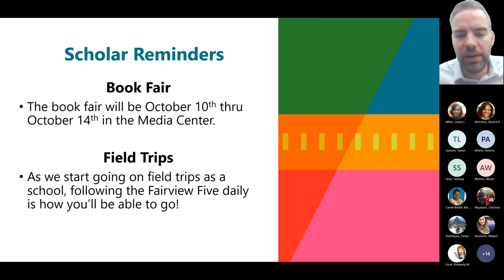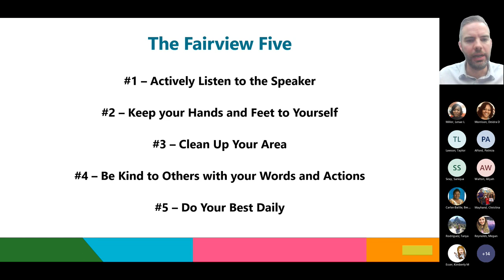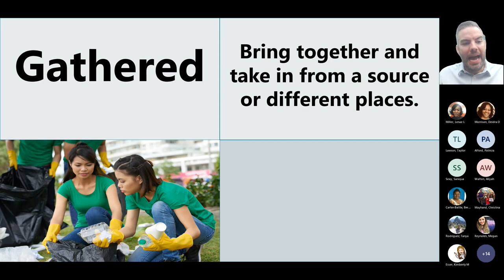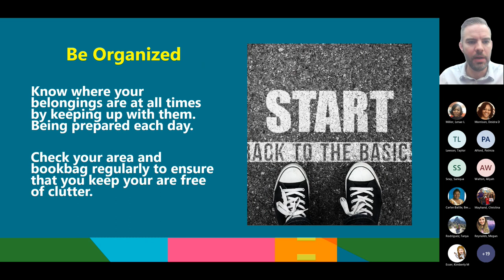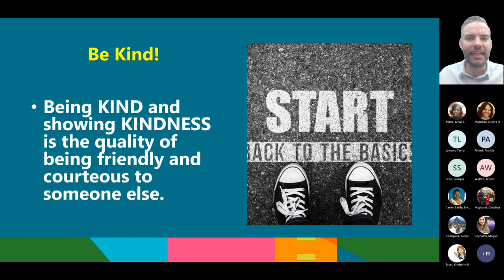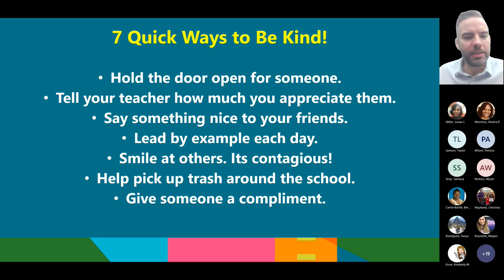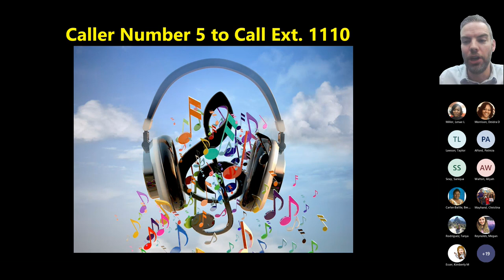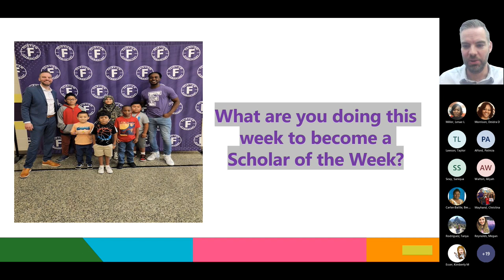Morning Announcements 10.13.2022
Back to the Basics, Word of the Week and a Fantastic Day of Learning at Fairview Elementary School.